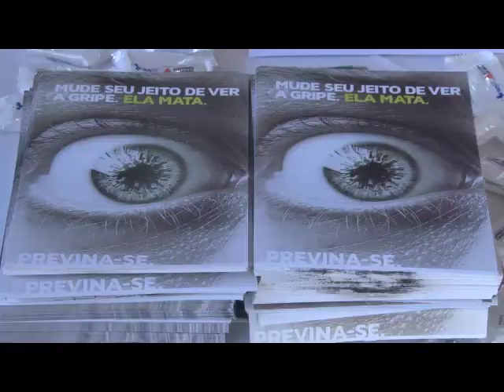Secretaria de estado de saúde promove ação para conscientizar a população sobre os perigos da gripe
"Com Gripe Não se Brinca" foi o tema de uma ação preventiva realizada pela secretaria de estado de saúde em Divinópolis. A equipe  esteve mobilizada para orientar a população sobre a doença.

A chegada do inverno e o tempo seco é o momento propício para mobilizar a população e conscientizar sobre os perigos da gripe. Hoje (04) em Divinópolis, uma equipe esteve na estação rodoviária para orientar quem passava por lá.

Outras 10 cidades do estado participam da campanha. Além de distribuição de kits e panfletos, a equipe de saúde aplicou um teste rápido onde era possível visualizar a quantidade de bactérias que uma simples partilha de caneta pode deixar nas mãos.

Em 2013 nos 54 municípios que compõe a região foram registrados 196 casos de gripe. Este ano, o número já chega a 41 notificações. Alguns cuidados simples podem ser tomados para evitar a contração da doença.